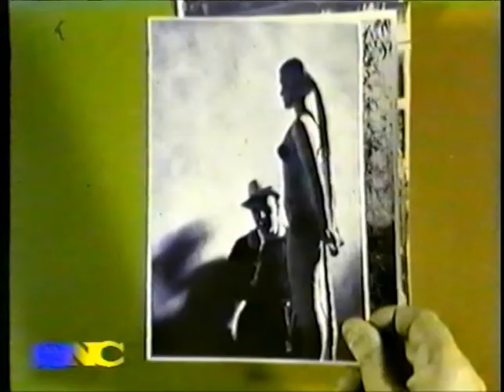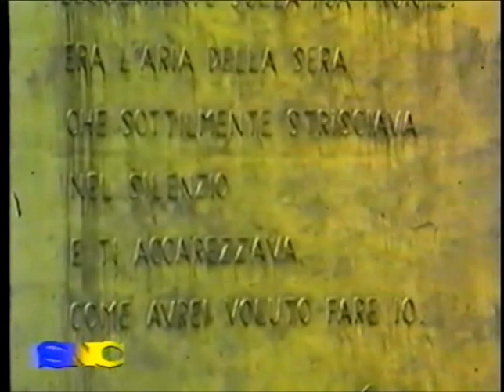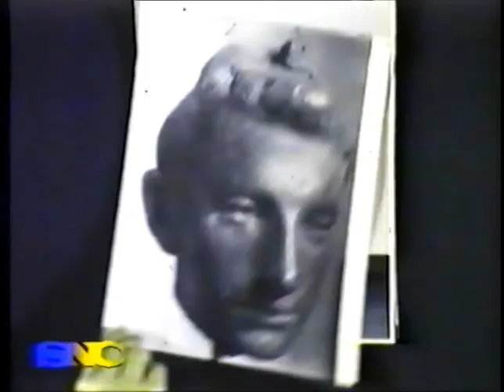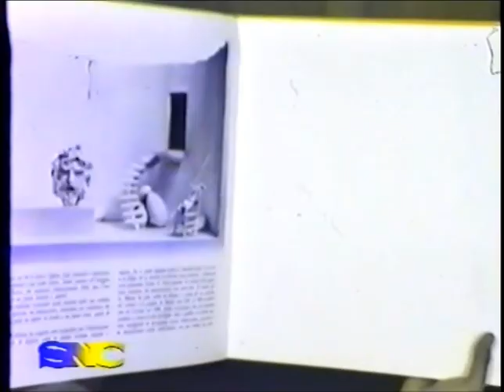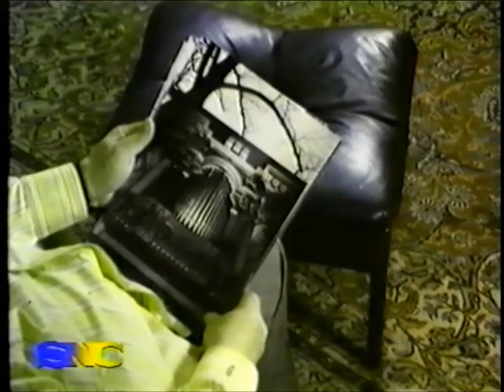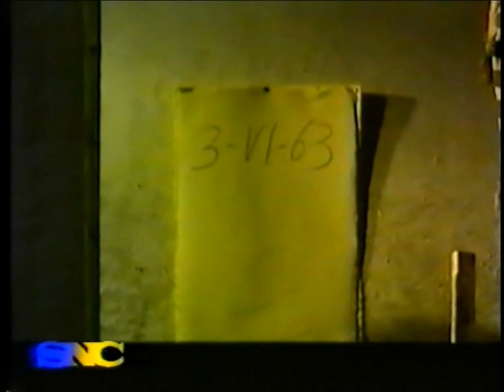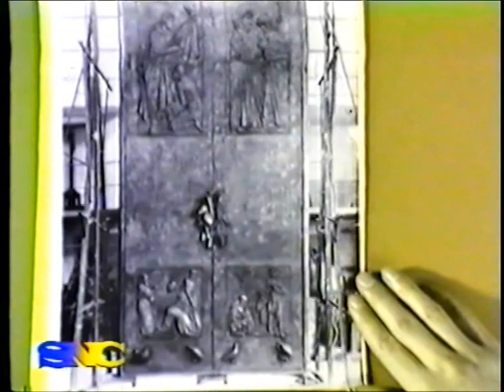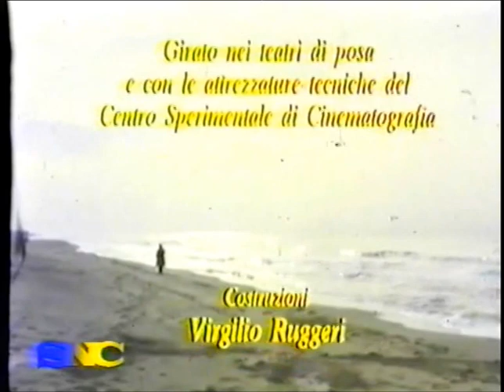Giacomo Manzù. Il Vento e l'Amore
Dopo quarant’anni dal primo (Via delle Cinque Lune, 1942) il Centro Sperimentale di Cinematografia, la scuola nazionale italiana di cinema, produce un altro film lungometraggio. Intorno ad una larga “confessione” di Giacomo Manzù davanti alla macchina da presa si sviluppa un film insolito, che mescola insieme i “generi” cinematografici più diversi, dal documentario alla “fiction”, dall’inchiesta al balletto. Ne emergono le linee essenziali dell’opera di uno dei maestri dell’arte contemporanea. Il film è stato interamente realizzato da un gruppo di allievi italiani e stranieri.
Presentato alla Mostra Internazionale del Cinema di Venezia del 1982

 “Certamente Il Vento e l’Amore deriva da Manzù e la Pace, ma questo film, realizzato nel corso di due anni dal primo soggetto, al montaggio, si presenta, in concreto, quale  frutto della ‘bottega artigiana’ che ho costituito coi miei allievi e quei loro compagni che hanno scelto di unirsi a noi. Nella ‘bottega artigiana’ tutto va bene per tutti quando ci sia la consapevolezza che, dentro la ‘bottega’ si è, nello stesso tempo, garzoni, apprendisti, autori.
Quello che conta è imparare, molto vedendo fare e molto facendo.
Io credo, infatti, si possa insegnare a far cinema soprattutto portando, guidando i giovani a fare cinema”
“Gli allievi che mi hanno seguito hanno optato per un’alternativa profondamente diversa dai tradizionali saggi di diploma.
Il Vento e l’Amore ha significato, per loro, vivere l’intero e complesso divenire di un film di due ore, trovando nel Centro Sperimentale un autentico, oculato produttore”. Glauco Pellegrini